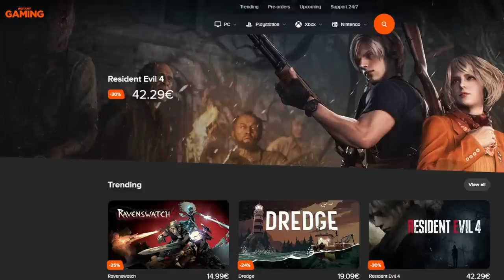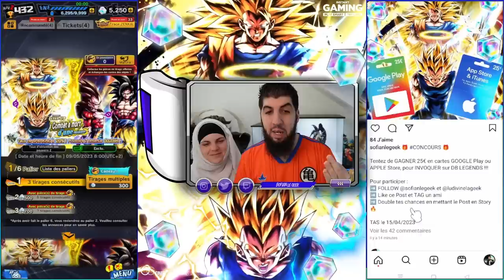DUEL INVOCATION GOKU SSJ3 TAG VEGETA SSJ2 LF !!! DB LEGENDS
Duel INVOCATION sur le jeu DBLegends pour GOKU SSJ3 TAG VEGETA SSJ2 LF vs @LudivineLaGEEK